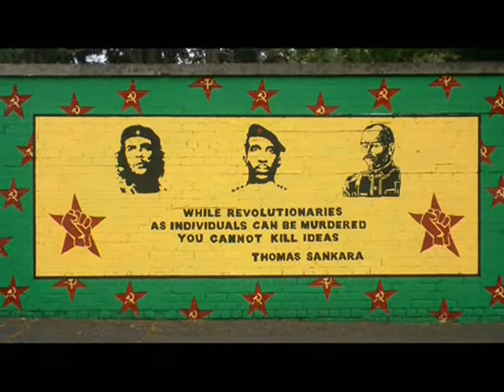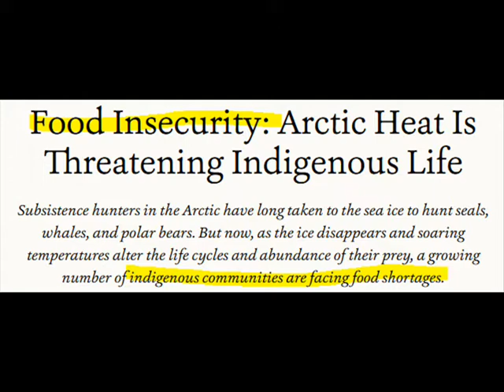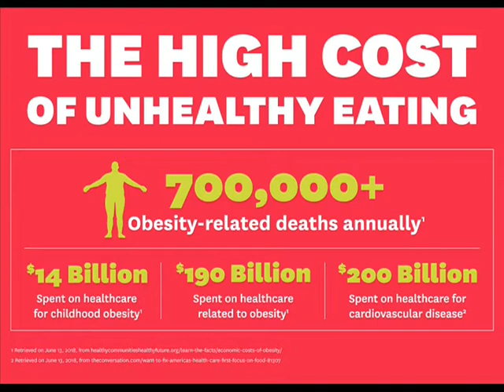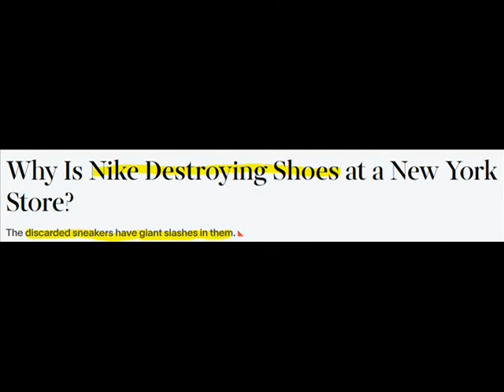RANT: - Freelee The Banana Girl is a Classist Vegan Bully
RANT: - Freelee The Banana Girl is a Classist Vegan Bully. I decided to make this video because of her outrageous, TikTok Videos, and, Blatant Classism.